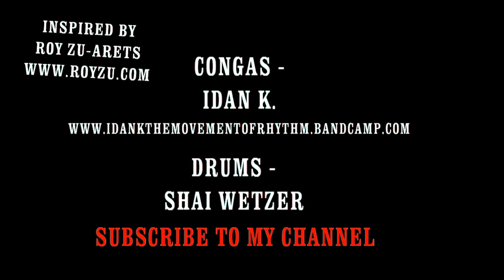Yom Tov .mp4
Double Espresso Groove — May 1st 2012 — The new project of Canaanite Groove is to share fresh musical experience with the world. This session was recorded on May 1st 2012, early at dawn 5:55 AM.
".Our song for today called "Yom Tov
Our Guset today is Idan K.- Multi-instrumentalist and percussionist.
 Idan has been standing at the forefront of the Israeli music scene for almost two decades, collaborating with top talents both locally and internationally, as well as leading his own ensemble of fearless percussion warriors.

Congas - Idan K
Drums - Shai Wetzer
Camera- Yohay Azmon